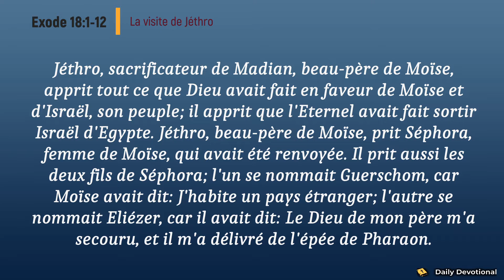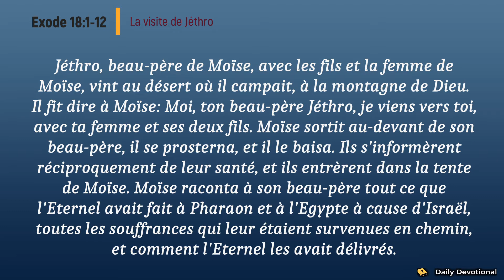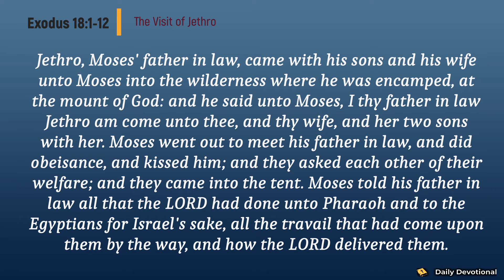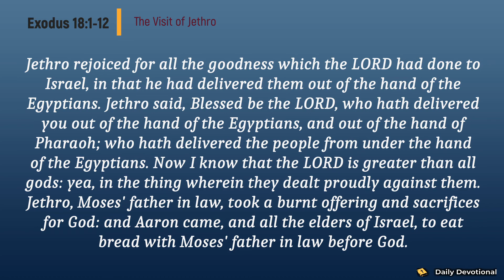Verset du Jour Août 10/2021 | Exode 18:1-12 | Daily Devotional | La visite de Jéthro